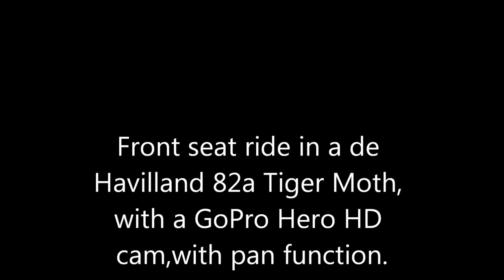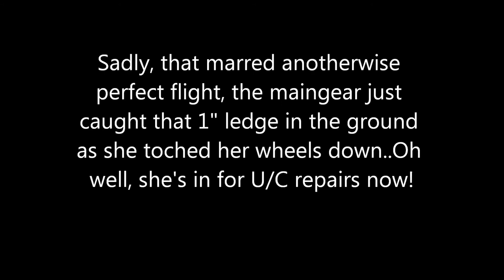Front seat perspective in a dH Tiger Moth from a GoPro HD camera with panning.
Finally, my GoPro HD Hero cam is put to good use. I think I need to change the settings, so will try others and see what results I get. It is stunning, makes my keychain cam look really terrible.